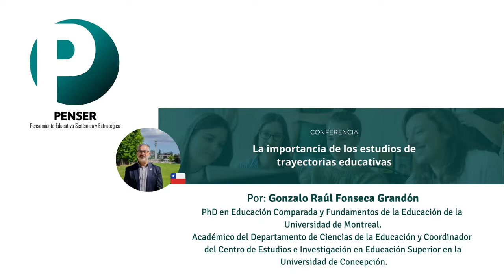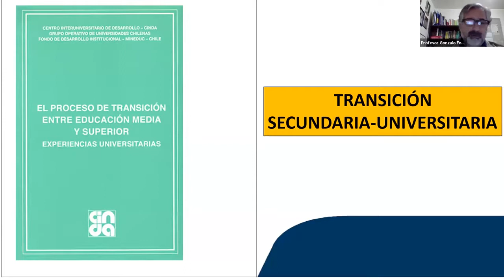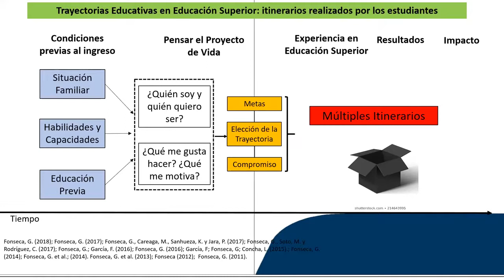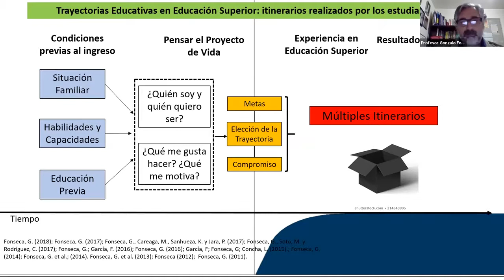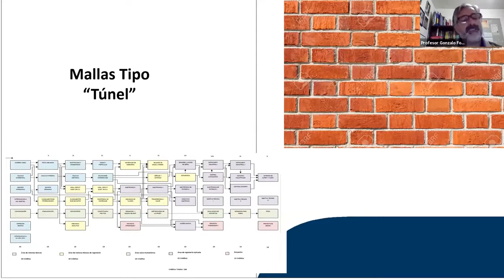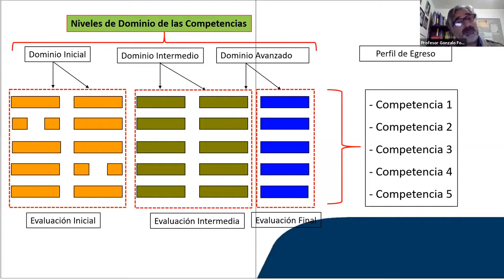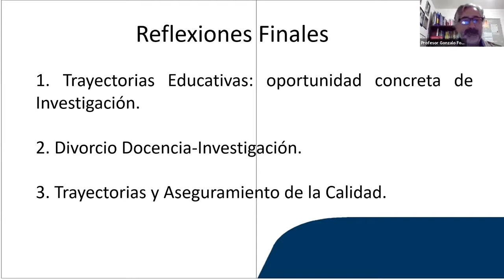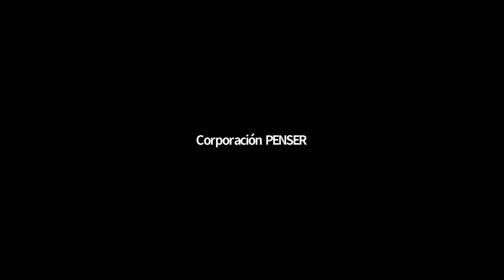Prof. Gonzalo Raúl Fonseca - Estudios de trayectorias educativas - PENSER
Conferencia: La importancia de los estudios de trayectorias educativas.

Encuentro Internacional de Evaluación de Resultados de Aprendizaje (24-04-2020 / Corporación Penser).